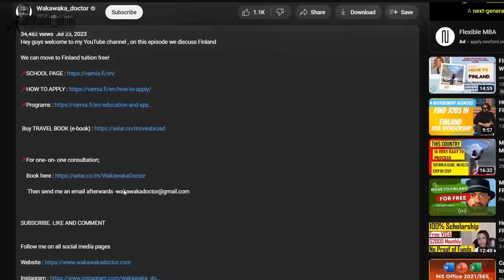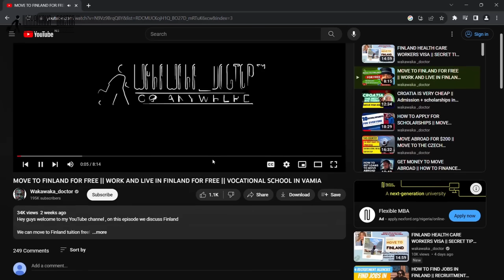MOVE TO CANADA FOR FREE || MOVE TO CANADA WITHOUT A DEGREE || FULLY FUNDED SCHOLARSHIP IN CANADA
🇨🇦 Unlock Your Canadian Dream: Move to Canada for Free! 🌍 No Degree Required | Fully Funded Scholarships in Canada 🎓

Dreaming of making Canada your new home, but worried about the costs? In this video, we're sharing invaluable insights on how to move to Canada without a degree and even secure fully funded scholarships to support your journey.

Here's what you'll discover:
✅ No-Degree Pathways to Canada
✅ How to Find Fully Funded Scholarships
✅ Insider Tips on the Canadian Immigration Process
✅ Success Stories of Others Who Made It

Whether you're pursuing higher education, seeking employment opportunities, or simply yearning for a fresh start, Canada has something for everyone. Join us on this informative adventure and take the first step towards your Canadian dream!

📍Link to application video : youtu.be/mdS8Fisf-GE

🌟 Move to Canada | Fully Funded Scholarships | No Degree Required | Canadian Dream | Immigration Tips | Study in Canada | Work in Canada | Canadian Scholarships